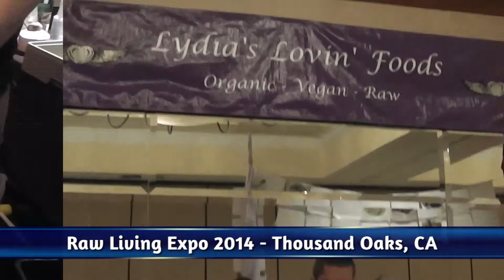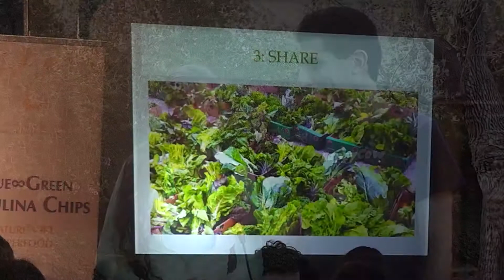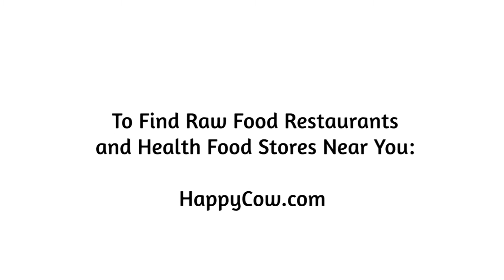Kristina Carrillo-Bucaram Interview - Organic Vegan Raw Food Tips!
Kristina Carrillo-Bucaram is an organic vegan raw food entrepreneur. She is the operator of Rawfully Organic and FullyRaw She is interviewed at the Raw Living Expo, 2014 by HappyCow's Ken Spector, and provides some tips on the raw food lifestyle.